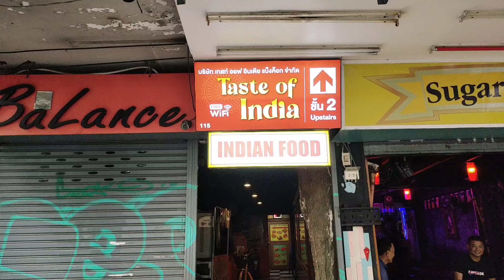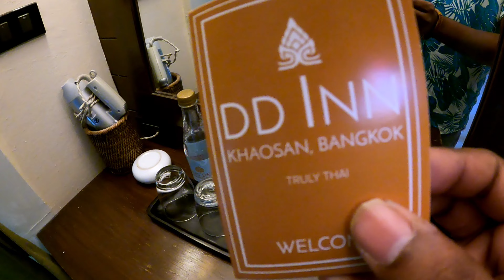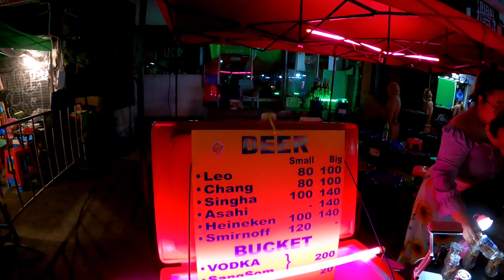BANGKOK Party Road | Khao San | WALKING STREET, THAILAND NIGHTLIFE, Food, Drink, GUIDE | 28.07.2022